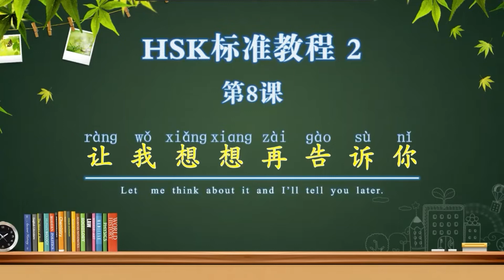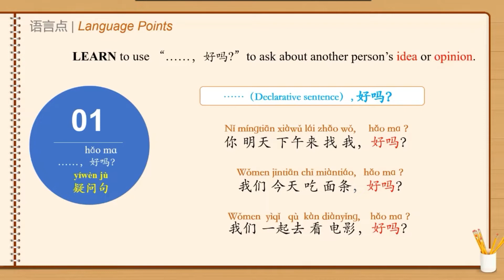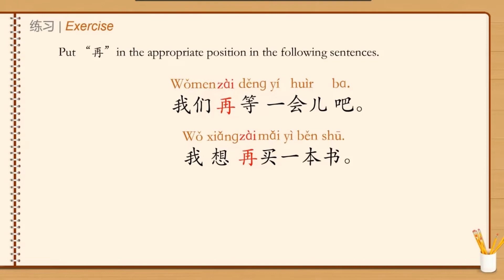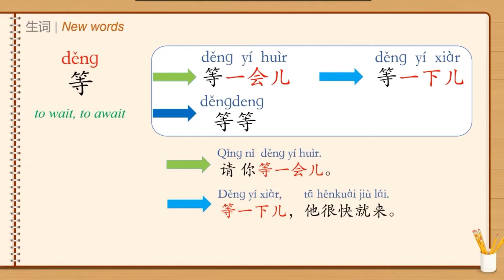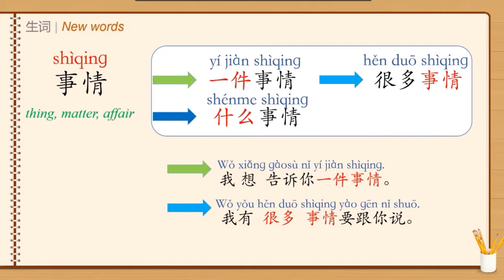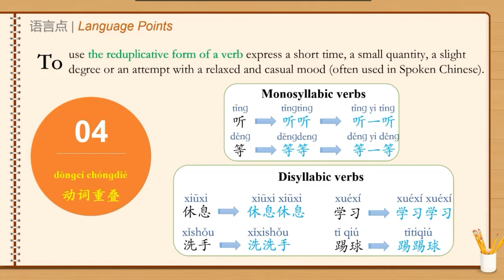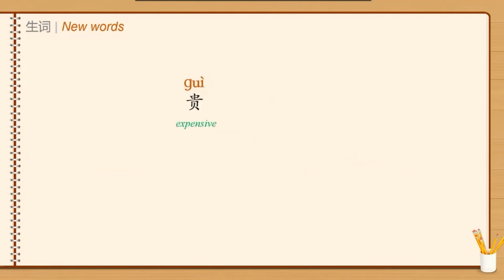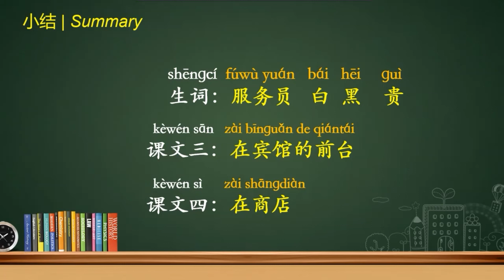How to pass HSK2 | Standard course textbook HSK2 lesson8|让我想想再告诉你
Want to learn Chinese systematically? Want to pass the HSK exam? Learn HSK standard course with us!
There are Chinese teachers in each lesson. You can learn Chinese better by learning in real class. Through the study of this series of courses, you'll learn all the courses of HSK standard course level 2 and be able to pass HSK2 !

HSK 2 lesson 8 grammar：
1.The Interrogative Sentence“……，好吗”
2.TheAdverb“再”
3.Pivotal Sentences
4.Reduplication of Verbs

00:00:00 intro
00:00:21 part1:new words-grammar-text(1)
00:23:16 part2:new words-grammar-text(2)
00:48:51 part3:new words-grammar-text(3)
00:55:47 part4:text(4)

If you need to learn HSK1 standard course, click here!!!

-WeChat：gyjevo1212
Love you~